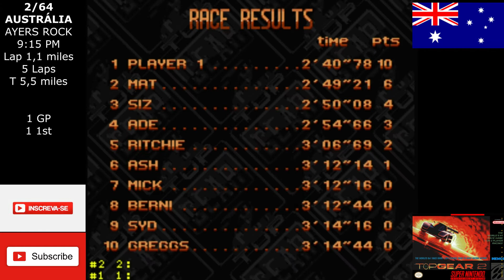Top Gear - Snes - Long Play - 01 Australia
After many years I'm here again playing this great game.
Top Gear - SNES - Long Play
01 Austrália
100% Complete
Até zerar
Super Snes Classic

Top Gear 2 (released as Top Racer 2 in Japan) is the sequel to the 1992 racer Top Gear. First released in August 1993 for the SNES, May 24, 1994 for the Sega Genesis and in 1994 for Amiga. It was developed by Gremlin Interactive and published by Kemco for the SNES and by Vic Tokai for the Genesis. While more realistic than its predecessor, Top Gear 2 maintained the arcade-style gameplay the series is known for.
or the sequel, like the original, Gremlin used rehashed graphics and gameplay from the Lotus racing trilogy. However, this game becomes more realistic, with a damage diagram on the left side of the screen, slower cars, and the possibility to upgrade the machine. The cars become more difficult to handle and the opponents are faster and tougher than in the previous game. The addition of weather plays a role, forcing the player to change from dry to wet tires.

The game takes place in 64 tracks spanning 16 countries, each of which contains four races, starting with Australasia (Australia and New Zealand) and ending at the United States. After each country is beaten, the player is given a password, which can be later used to pick the game back up from that position. Because of agreement to naming rights, the Giza Necropolis in Egypt was renamed to Hugh Sitton, a photographer of Corbis Corporation.

Players need to finish in the top ten positions in each race to qualify for the next one. There is a map that shows the course layout, the position of the players, and the position of the car in first place. The player is given 6 "nitro boosts" at the start which dramatically increase the car's speed for a short period of time. On certain courses, there are pickups along the road ranging from a "$" which is $1,000 cash, a "N" which is an extra "nitro boost", and a "S" which is an automatic nitro administered right when picked up and returns each lap. The other pickups can only be collected once per race. Players must take care to avoid too much damage to any area of the armor. If a section of armor is destroyed and the player takes damage in the area that the destroyed section of the armor used to protect, the car will spin out. Racers will be disqualified if they run out of fuel and coast to a stop before finishing the race. Since there are no pits for cars to refuel in unlike the first game, upgrading the gearbox becomes mandatory in order to get the fuel economy needed to survive the longer races in the later portions of the game. Since the Genesis port of this game does not implement a fuel gauge, fuel economy is not a problem in that port.

Players have the option of either an automatic or manual gearshift, and can configure the controls as they please at the opening menu of the game.

Players can spend money earned in a race to upgrade their cars. Upgrading the engine makes the car accelerate faster, helps the top speed of the car by a small amount, and makes it easier for the car to reach higher gears. Upgrading the nitro makes nitro boosts accelerate more strongly and reach higher top speeds. Upgrading the gearbox mainly improves the car's top speed, improves the car's fuel economy, and can greatly improve the car's acceleration starting with the third out of four gearboxes that are available, but gearbox upgrades require an engine that is strong enough to allow shifting into higher gears in order to be effective. Upgrading the armor allows cars to take more damage before the armor is destroyed in the area that is being upgraded. The paint shop allows the color of the car to be changed. Upgrading the tires improves their grip and the car's turning performance.